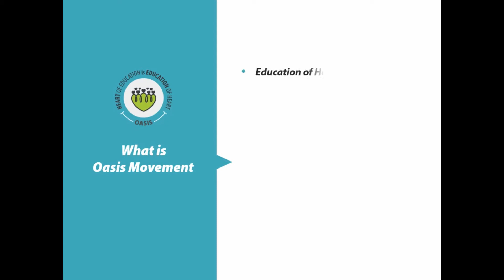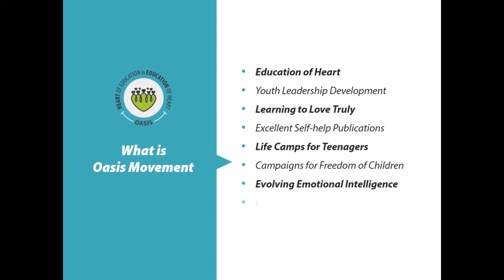Oasis: My Life Is My Choice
Shreya Pawar from Vadodara (Gujarat) shares her thoughts on "My Life Is My Choice".